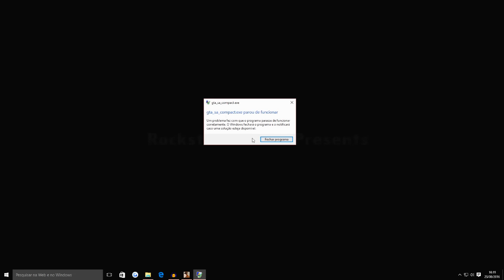FUGA DA PRISÃO DE LOS SANTOS - GTA SAN ANDREAS (DYOM MISSÕES)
Gameplay Comentada do gta san andreas pc
novas missões para gta sa ...

Autor:  D4rk Blood
Outras missões do autor
ele não ativou a página dele